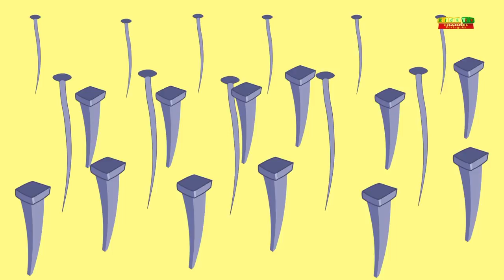família dedo animal | engraçado para crianças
Aprender é sempre divertido com as rimas populares do Kids Tv Channel. Trazemos para você algumas músicas incríveis para as crianças cantarem conosco e se divertirem. As crianças vão dançar, rir, cantar e tocar junto com os nossos vídeos, enquanto aprendem números, letras, cores, bons hábitos e muito mais!